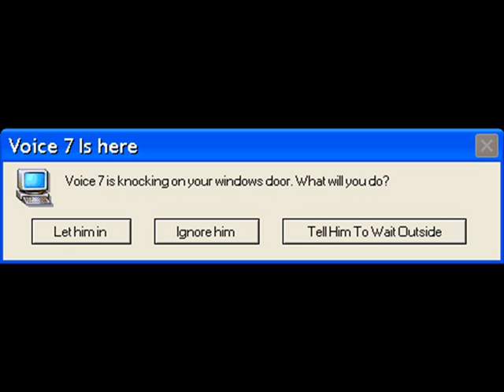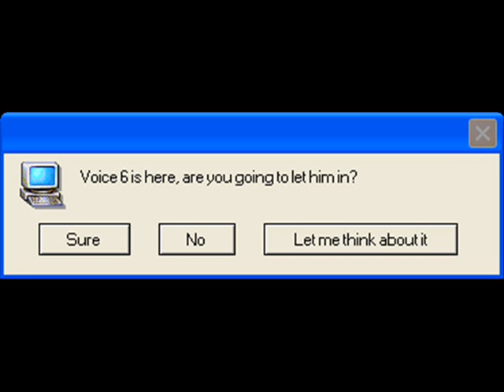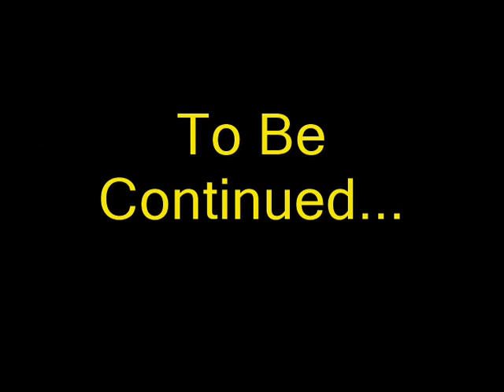Speakonia Chronicle Adventures Episode 2-Pokemon Errors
Episode 2. Enjoy! I hope you like the Pokémon errors too!:3